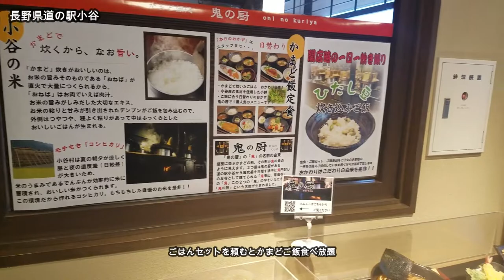道の駅シリーズ道の駅小谷~TOUGE DRIVE TV~Vol 457